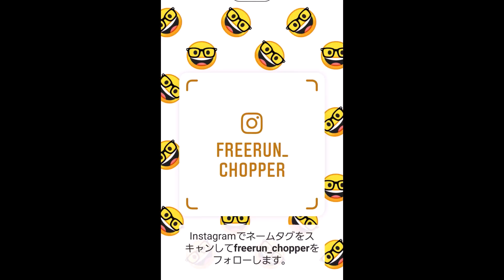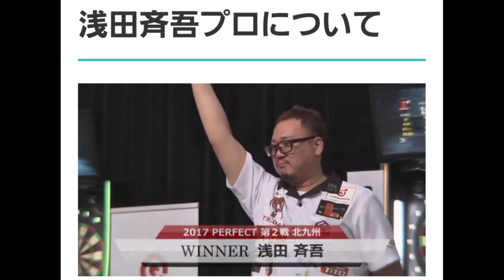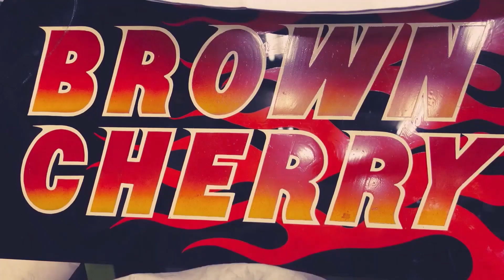Free Run Chopper ハーレー ショベル慣らしツーリング モトブログ⑧最終4/12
思い出ツーリング 動画